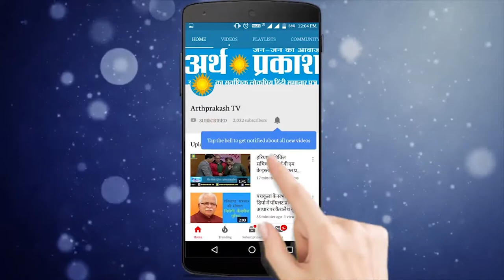Chandigarh : Suzuki Launched New Sports Gixer SF250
11 जून सुजुकी मोटरसाइकिल इंडिया ने चंडीगढ़ में पेश की एक दम नयी जिक्सेर एस ऍफ़ 250
नयी जिक्सेर एस ऍफ़ 250 में लगा है उच्च प्रदर्शन वाला सुजुकी आयल कूलिंग सिस्टम चलित फोर स्ट्रोक,एस औ एच सी इंजन जो की जिक्सेर जी एस एक्स के लिए विकसित किया गया था
जिक्सेर एस ऍफ़ 250 में मोटो जी पी मशीन के लिए विकसित वेट रिडक्शन और फ्रिक्शन रुक्तिओं टेक्नोलॉजी प्रयोग में लायी गयी है जो राइडर को एक नया अनुभव प्रदान करेगी सुजुकी जिक्सेर एस एस 250 को बिलकुल स्पोर्ट्स लुक में उतरा गया है ताकि स्पोर्ट्स बाइक्स को पसंद करने वाले व्यक्ति की चॉइस जिक्सेर एस ऍफ़ 250 बन सके